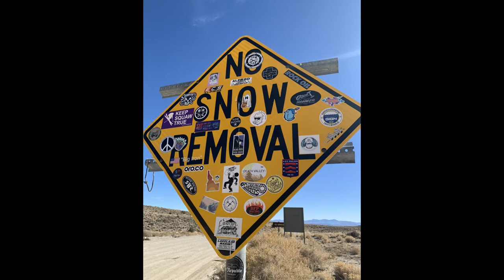Death Valley 2020